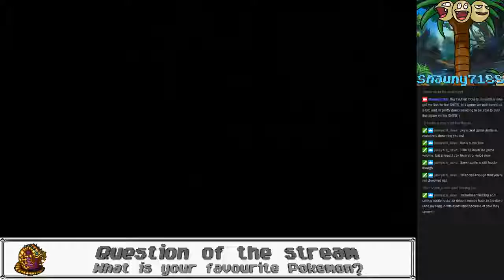Let's play Lufia II: Rise of the Sinistrals Part 1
I will upload part 2 when i edit it down, everything is going well in the play through, but its honestly super annoying when i'm trying to grind for a jewel and it goes on for a hour and a half.. so once i can edit that out (my editing software can't read the file format) i'll upload part 2, and then i stream again and get it i'll post from when i get the Camu jewel. (:

But this is one of my favourite games, and i'm happy to play through it again, but when it comes up uploading it to youtube, i'll be cutting some things like grinding for jewels out and such, but if you want to follow me on twitch, you can watch and chat live *plugplug*

but yeah, just a casual play through of one of my favourite games. (: